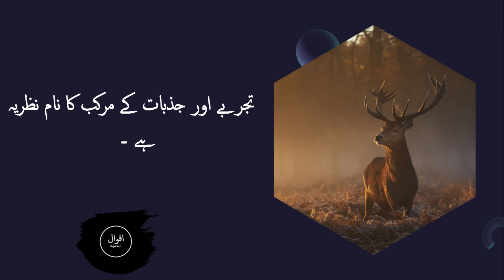Hazrat Abu Baker Bin Dawood Quotes | Quotes About Life | Aqwal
This Simple Word Aqwaal  "اقوال " Or Aqwal Is very Important for all. Because the great philosophers and the renowned Writers what advice or their statements about different aspects of life are famously known as Quotes or Aqwal Or Aqwaal.
A quote is the repetition of the phrase, passage, or a sentence from speech or simply it is the text that someone has said or written. In oral speech, it is the representation of an utterance that is introduced by a quotative marker.
This Famous Quote of Takyou Allah Cheikh Malaynine will shed Light on the Importance of Quotes in Our Daily Life.
“Quotes help us understand, inspire, motivate, clarify and show our approach to things around, this is why people and I love quotes.” — Takyou Allah Cheikh Malaynine
The Inspirational, Motivational, Life, Success, Love, Hate, Relationship, Wisdom Thoughts, Powerful Poetry, Islamic quotes help us to inspire us to live in a better way.
On this Channel We Will feature videos that will include
Our viewers also Like to watch Adab, Alfaaz, Alfaaz-e-Ishq, Asma Maqsood Voice, Adab-E-Zindagi. And Islamic Wisdom.

The music used in the videos is taken by Our Production Team from the YouTube library which is free to Use.